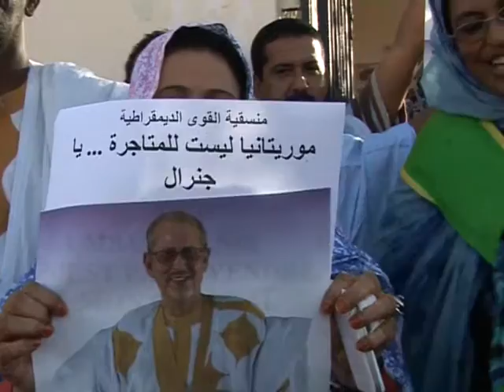Copie de khalil